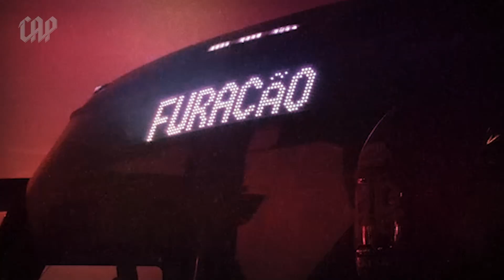Fluminense x Athletico Paranaense - Campeonato Brasileiro | PRÉ-JOGO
De volta ao Maraca!
Vem com a gente pro RJ! Veja os detalhes da preparação no CAT do Caju e os bastidores da viagem pra encarar o Fluminense.